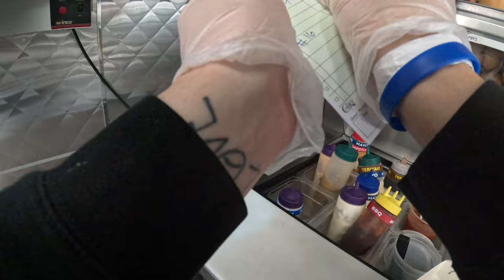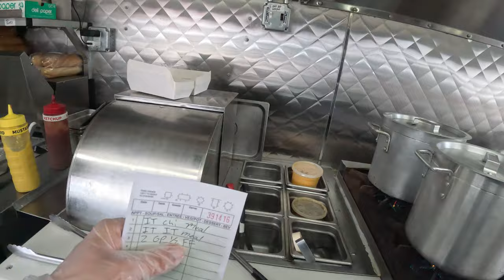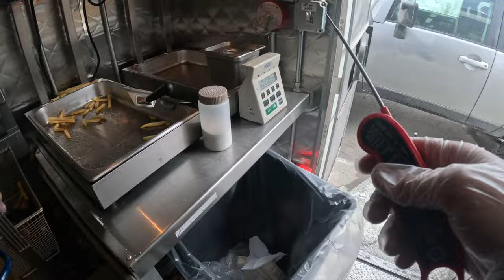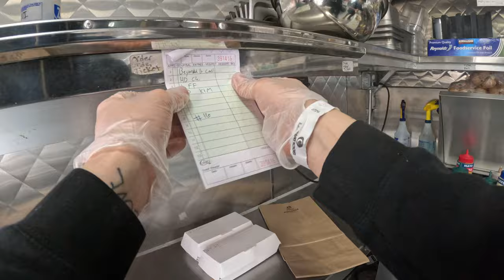Cooking POV | Food Truck Training | Always Best To Start Slow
Love our Staff! Especially the new ones. Couldn't do it without them!!